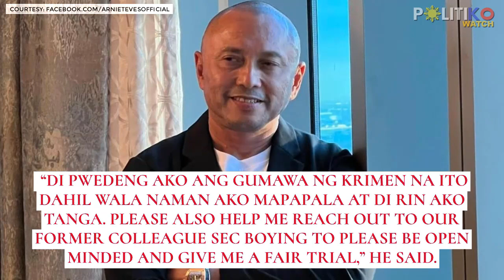Teves: ‘Some people want me killed or at least jailed’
Negros Oriental Rep. Arnolfo Teves on Wednesday asked for a two-month leave from the House of Representatives due to a “very grave security threat” to his life and his family.